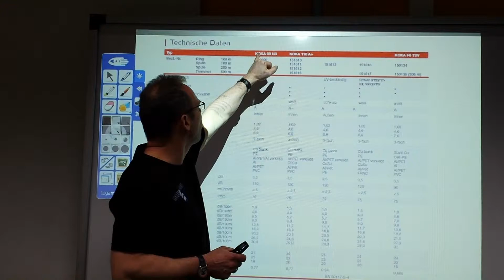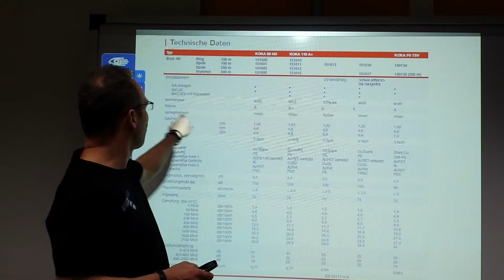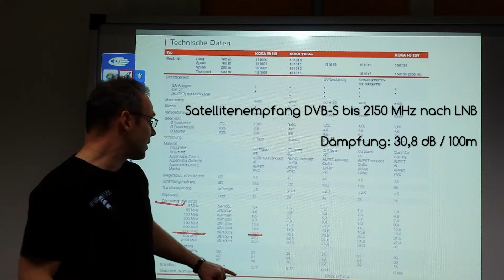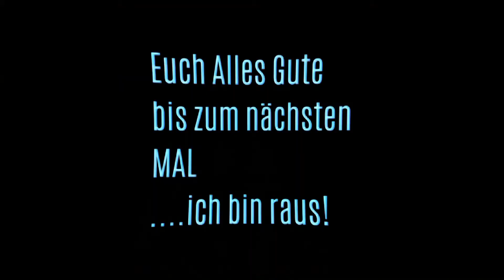Nachschlag Koaxialkabel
Beispiel für Koaxialkabel